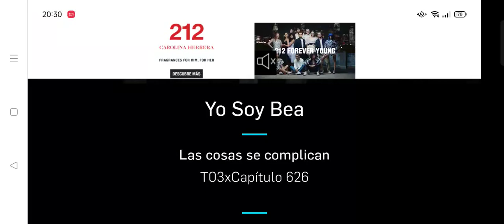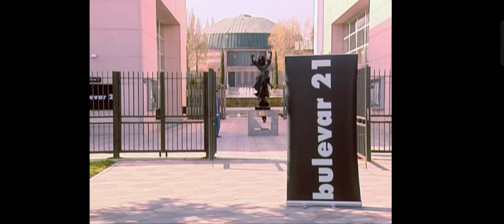Yo soy Bea Cap 626